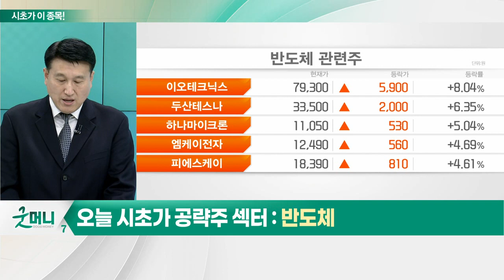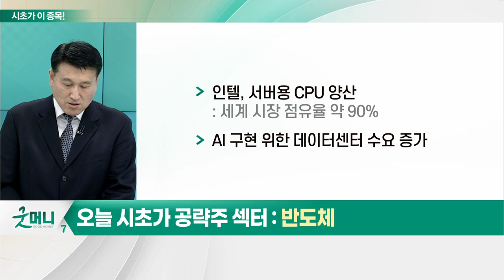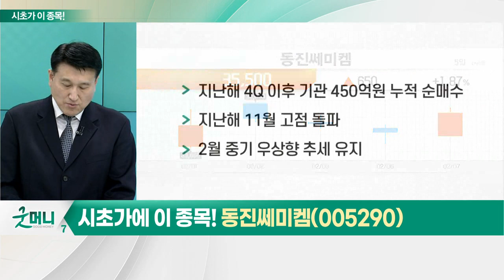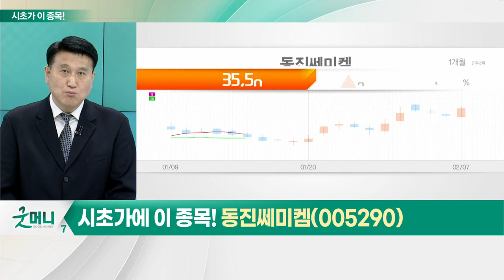동진쎄미켐(005290)... 반도체_시초가에 이 종목 (20230208)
- 지난해 4Q 반도체 영업익 적자: 삼성전자 2,700억원·SK하이닉스 1.7조원 적자
- 메모리 반도체 재고 사상 최고 기록
- 반도체 가격 급락세 유지
- 올해 1Q 재고 정점 전망
- 3Q 가격 하락 중단 예상
- 투자 감소로 공급 증가율 둔화: 수요 회복 가능성
- 인텔, 서버용 CPU 양산: 세계 시장 점유율 약 90%
- AI 구현 위한 데이터 센터 수요 증가
- 빠른 반도체 수요 회복 기대: 中 리오프닝 정책 영향
- 본격 실적 회복에 앞선 주가 반등
- 현재 구간에서 저점 매수 유효

- 반도체·디스플레이 및 2차전지 소재 제조
- 신규 성장 동력 확보
- 타 소재업체 대비 차별화된 실적 기대
- 2월 중기 우상향 추세 유지